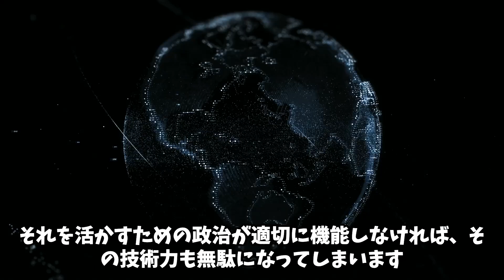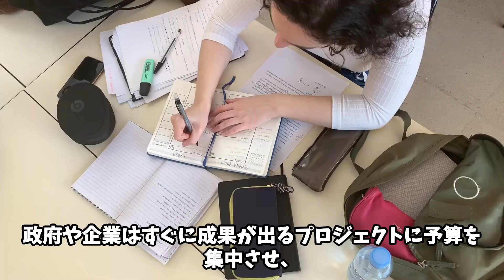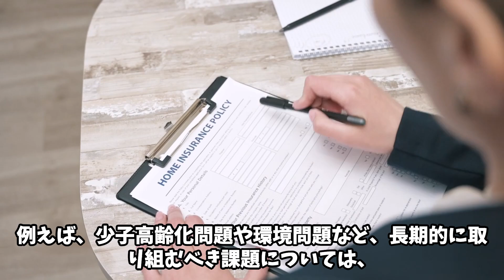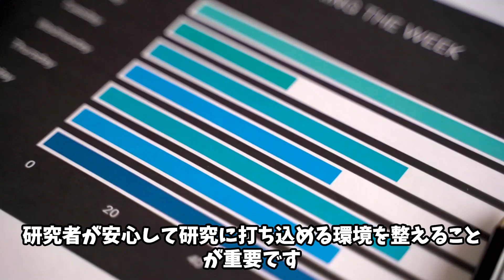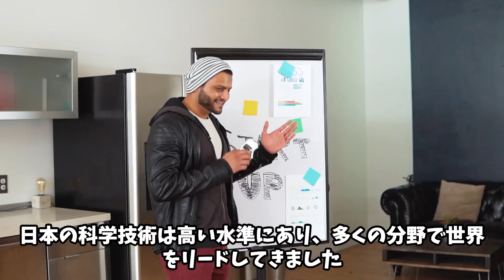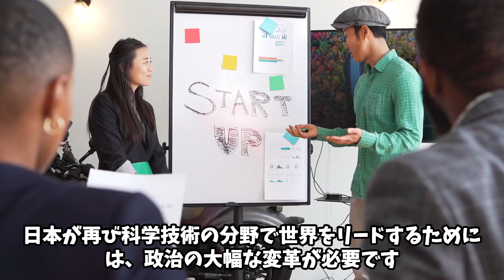日本の科学技術の発展と政治の停滞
日本の科学技術は依然として高い水準にありますが、近年では停滞や衰退の兆しが見られます。基礎研究への投資不足や人材の流出が主要な問題です。政府や企業は短期的な成果を重視し、長期的な視野を欠いた研究投資が不足しています。このため、革新的な技術や新しいアイデアが生まれにくくなり、日本の技術競争力が低下するリスクがあります。将来的な発展を維持するためには、基礎研究の強化や人材育成に力を入れる必要があります。
日本の政治は表面的には安定していますが、多くの問題を抱えています。政治家の高齢化や世襲議員の増加により、新しい視点や革新的な政策が生まれにくくなっています。選挙制度や政治資金の問題により、特定の利益団体の影響が強く、一般市民の声が反映されにくい状況です。さらに、短期的な利益を優先する政治の姿勢が、少子高齢化や環境問題などの長期的課題への対応を遅らせる要因となっています。